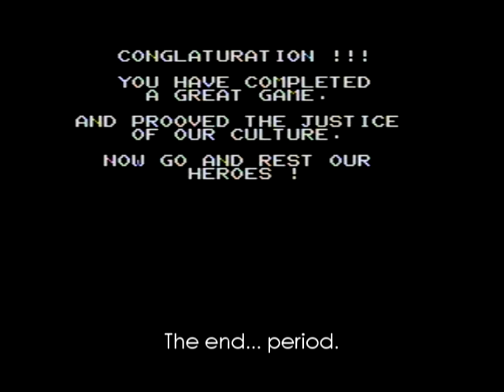Review - Ghostbusters (NES)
A video review of Ghostbusters for the NES.